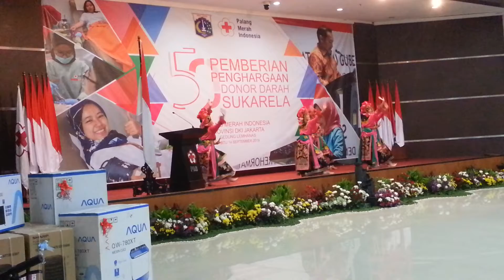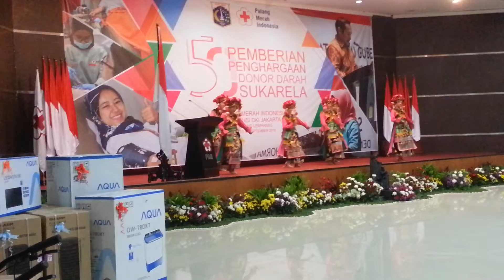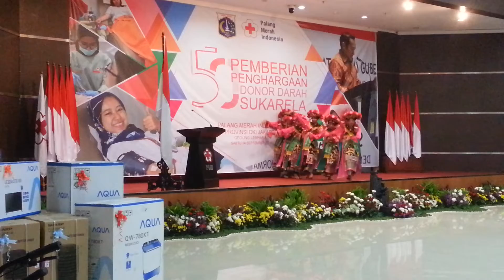3. PAHLAWAN KEMANUSIAAN Donor Darah Sukarela ke 50x - PMI Prov DKI, 14 Sep 2019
PMI Pusat Jakarta mengadakan Acara Penghargaan 50x Donor Darah yang diadakan pada tgl 14 Sep 2019, Sabtu di Gedung Lemhanas. Acara berjalan sukses dari pk 08.00 pagi sd pk 12
00 siang. Tetap berjaya PMI yang banyak membantu dibidang kemanusiaan..👍💜😇